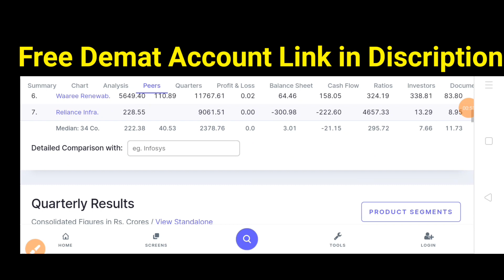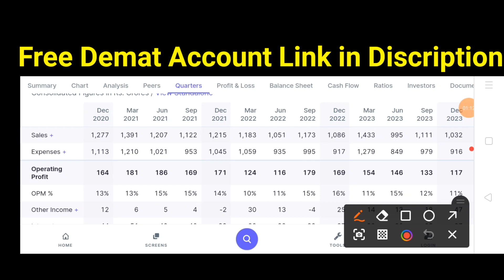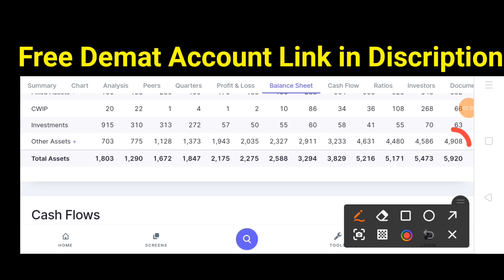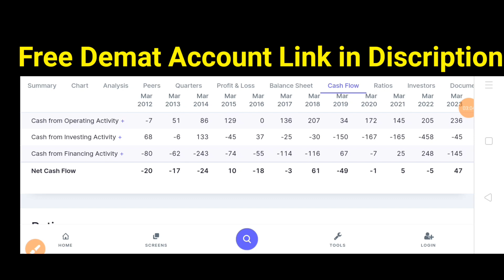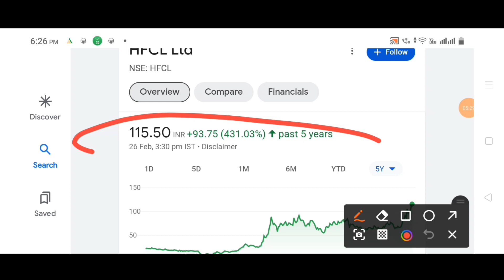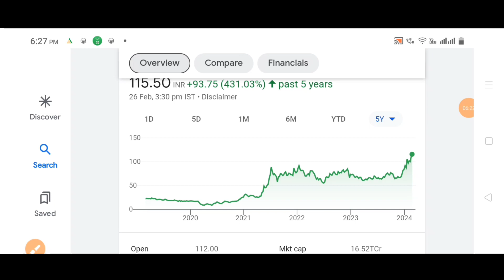hfcl share price, hfcl share news today, hfcl share latest news today, hfcl share analysis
stockmarket stockportfolio longterminvesting hfcl share price, hfcl share news today, hfcl share latest news today, hfcl share analysis @Boomingsharestock

Topic Cover:-

hfcl share price targets
hfcl share aceink
hfcl share mukul agrawal
hfcl share latest analysis

You will get:
✅ Delivery trades 🆓

_T&C Apply_

🙏 Thanks 🙏